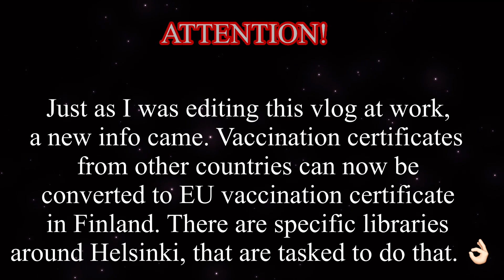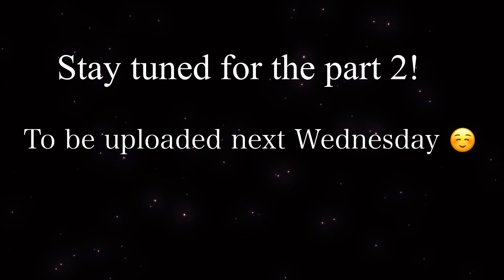Q&A part 1 | Finnish Citizenship | What's it like to be a Nurse in Finland | Living in Finland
Topics for Part 1 (‼️part 2 on March 2)

1. How's nursing board exam in Finland called?
2. Tuition fee for nursing in Finland
3. Age limit when applying for a nursing job?
4. How to get European Vaccination Certificate
5. Vaccines accepted in Finland? In EU?
6. How to become Finnish citizen + benefits
7. Advice on how to learn Finnish language
8. Apply for a job even if you don't speak Finnish?
9. Advice to new nurses & to those aspiring nurses to Finland

julieallidemvlogs